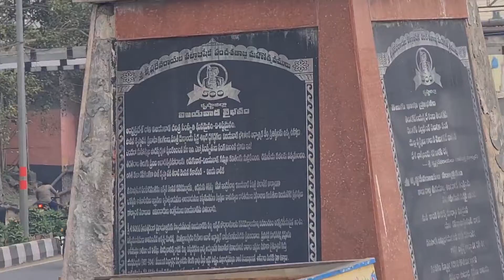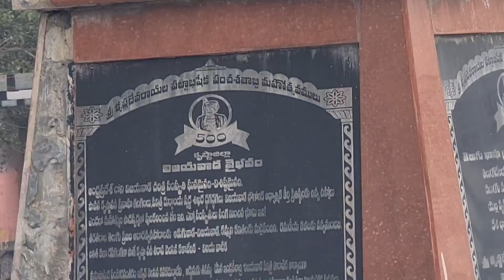Bridges view, traffic at prakasam Bridge, Vijayawada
Various Views, river, temple,  Vijayawada